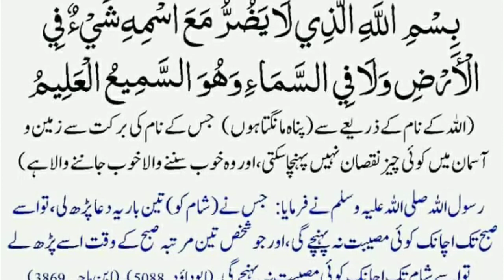A prayer to avoid sudden trouble// musibat se bchny ki dua// Hazrat Muhammad （S.A.W）ne farmaya